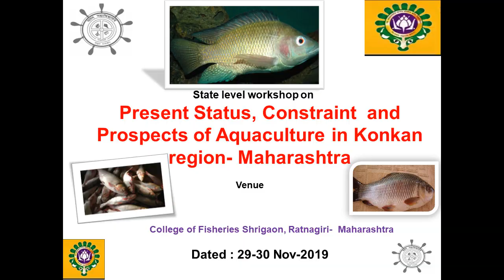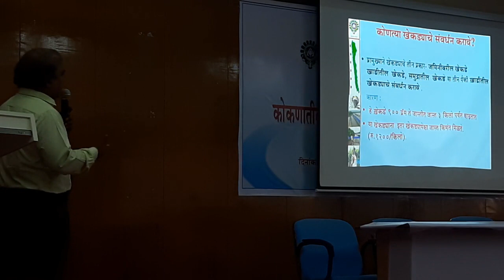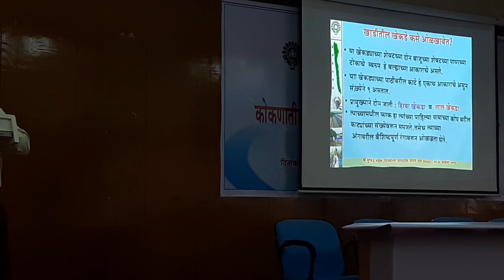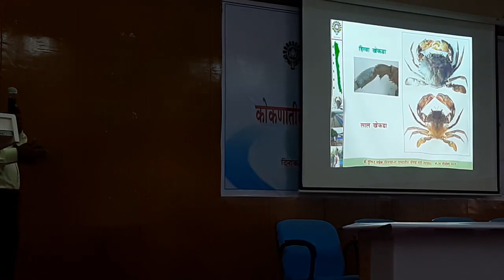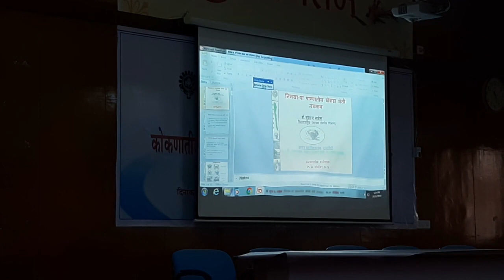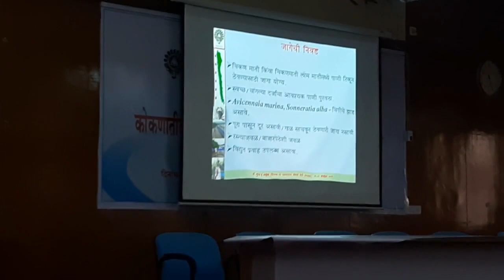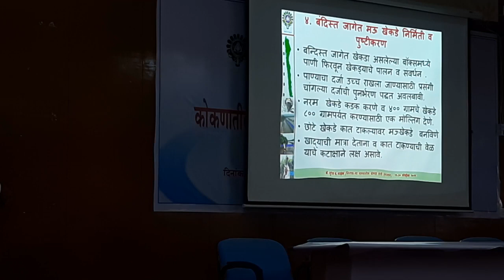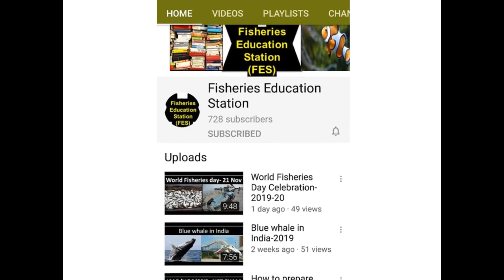Crab farming in India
In this video, we will show you different techniques or methods for culturing crab. A detailed lecture on carb farming or how to start a business in crab farming is presented in this video. Crab aquaculture is high profitable business nowadays. Mud crab aquaculture is going on throughout the world and India also.

About the channel: Here we will talk or show about different topics of fisheries science. Topics will be related to aquaculture and its present status and challenges in the world. We will also talk or about Fisheries resources of the world and India. Fisheries resources comprise Fish, crustaceans, molluscs, seaweeds and other aquatic plants. Definitely, we will talk or show different latest techniques for culturing fish, shrimp and prawn.

Background Music and pictures credit - All the images/pictures shown in the video belong to the respected owners and not me. I am not the owner of any pictures or music audio showed in the video